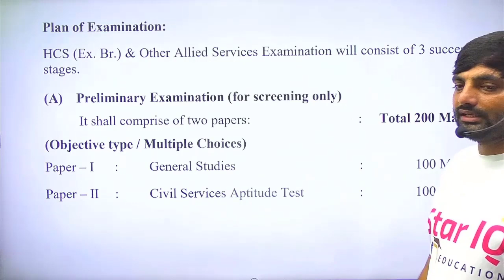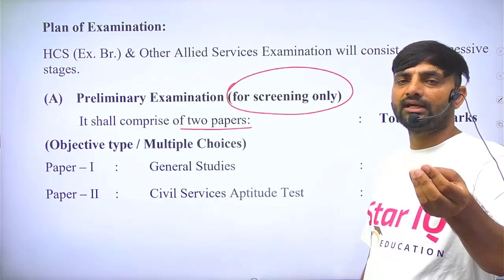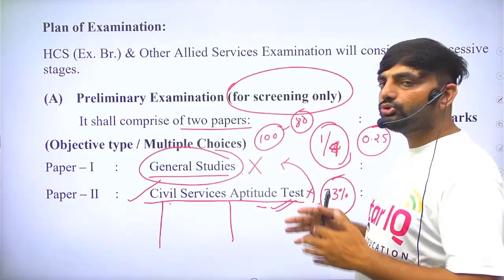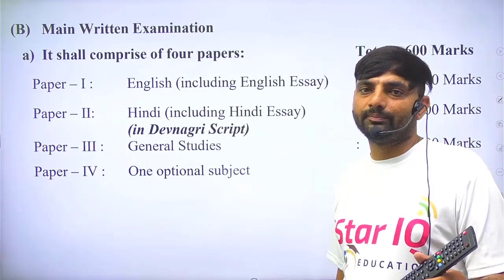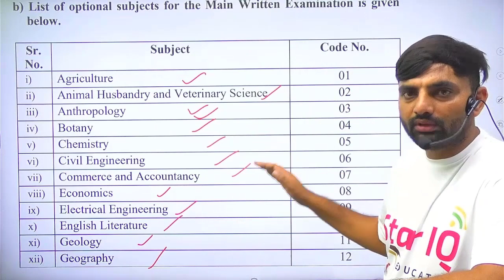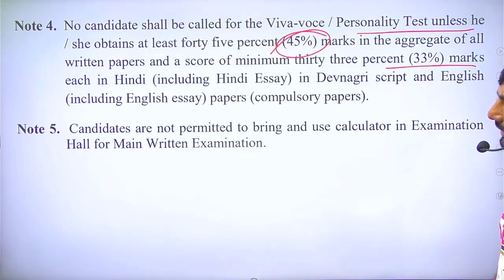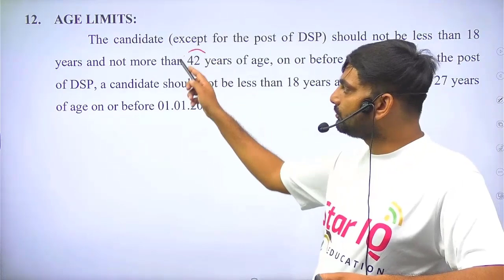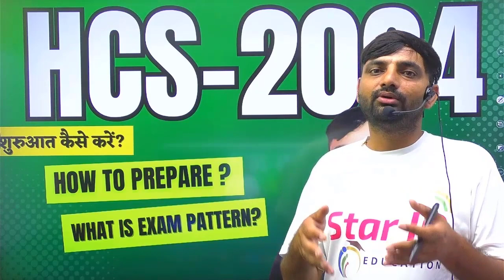hcs 2024 : hcs 2024 preparation || hsc 2024 short syllabus | hcs new vacancy 2024 | hcs exam pattern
hcs 2024,
hcs 2024 notification,
haryana hcs 2024,
hcs 2024 exam date
hpsc hcs exam date 2024,
hcs 2024 strategy,
hpsc hcs 2024 preparation strategy,
hpsc hcs 2024,
hcs,hcs exam 2024,
hpsc hcs preparation,
hcs preparation,
hcs syllabus 2024,
hpsc hcs preparation strategy,
hcs 2024 exam preparation tips,
hcs latest news,
hcs pre exam 2024,
hcs syllabus,
hpsc hcs syllabus 2024,
hpsc hcs 2024 strategy,
hpsc hcs exam 2024,
hcs exam date 2024,
hcs preparation strategy